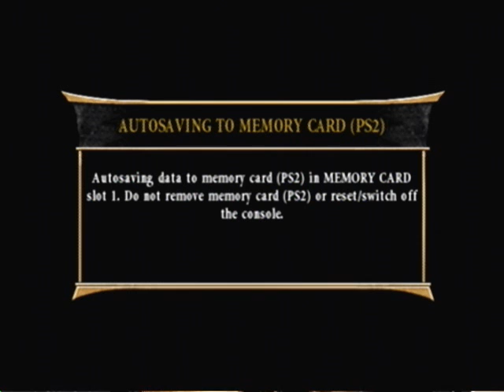Mortal Kombat Armageddon-Presea Combatir Arcade Ladder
Presea Combatir From Tales Of Symphonia